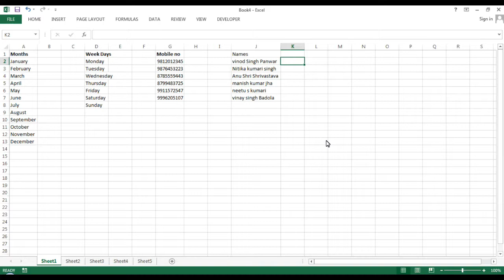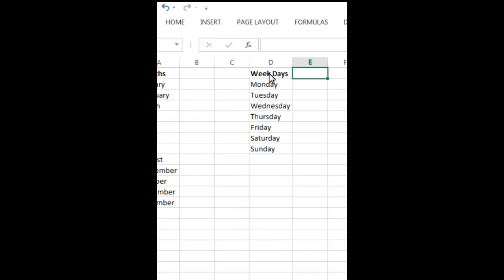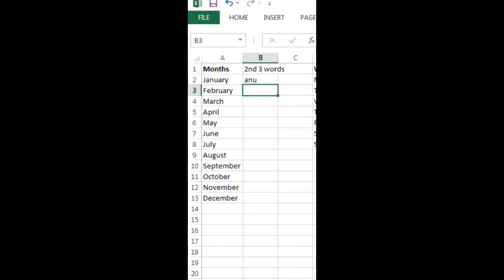How to use CTRL+E/Flash fill in EXCEL- MAKE EASY EXCEL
Ctrl+E or autofill is a option which make very easy to complete a large work in a moment in excel.

make easy excel
Vinod Panwar